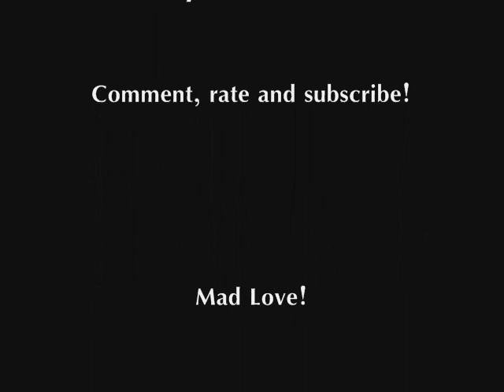Radio SUZY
It's alternate 1931 and, like booze, Swing and Jazz are illegal. Luckily for the desperate people, three musicians (only known by their radio names Madam Faust, Zephyr, Orpheus), began a pirate station known as SUZY. Missy Mercury, a close friend, records their sound, makes their records and distributes them.